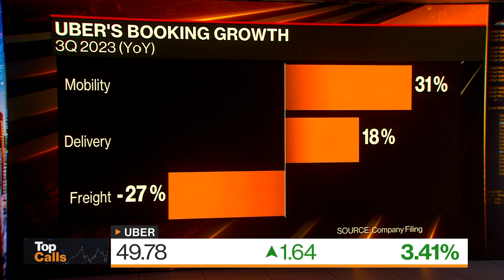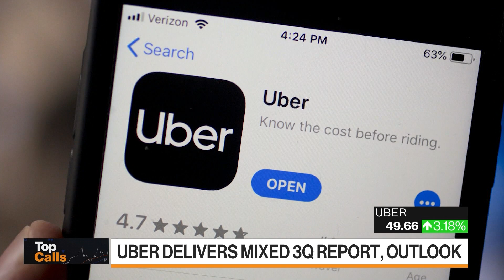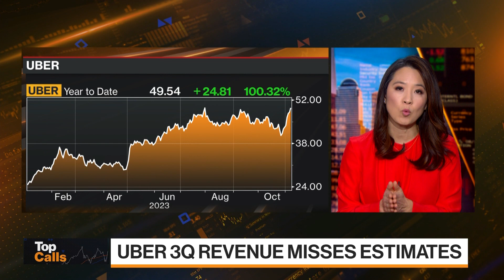Top Calls: Uber Delivers Mixed 3Q Report, Outlook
James Lee, Mizuho Americas Senior US and China Internet Analyst, joins Katie Greifeld and Scarlet Fu to discuss the big movers on the back of analyst recommendations on Bloomberg Markets: The Close.